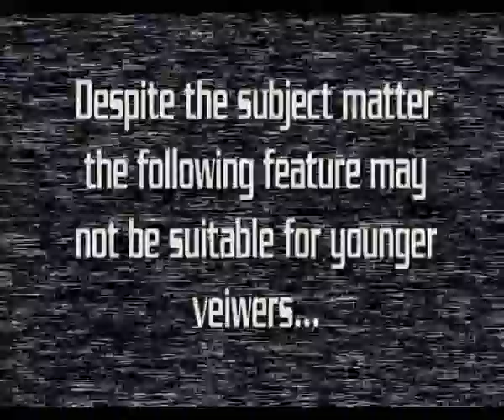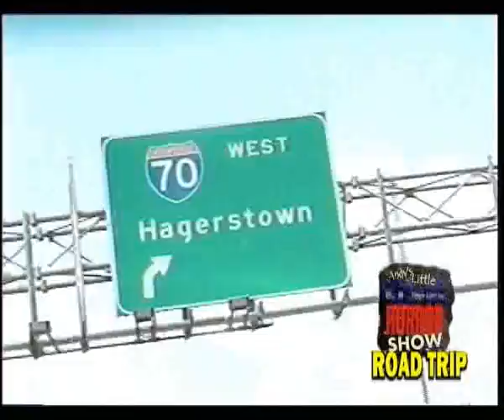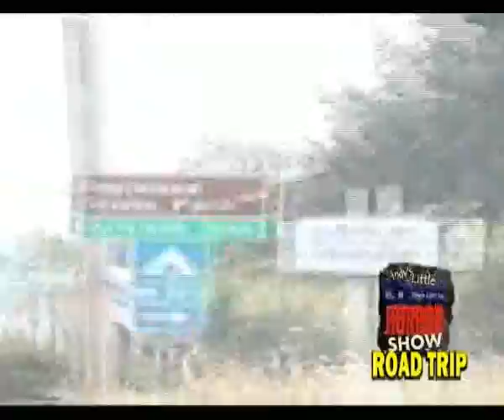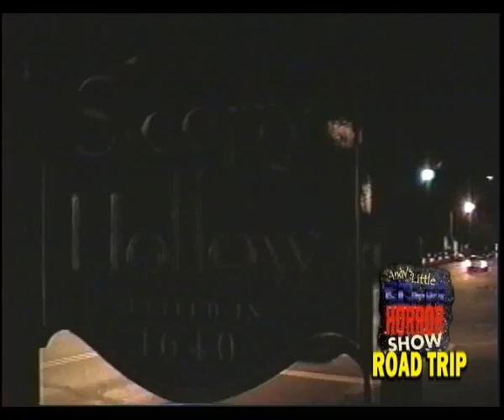Andy's Little Sci Fi Horror Show - Spooky Road Trip of Horrors Part 5